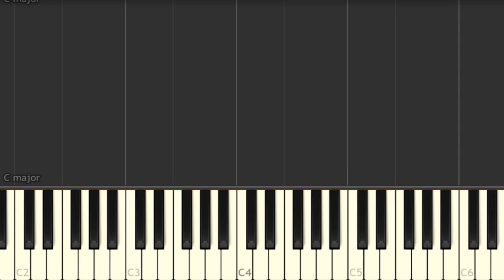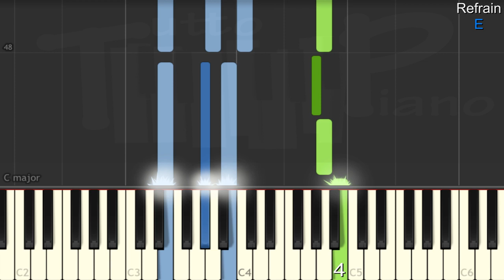Zazie - J'envoie valser (Piano facile)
apprenez cette merveilleuse chanson de Zazie en mode facile avec accords brisés et arpèges à la main gauche (difficulté 3/10)
Le doigté à la main droite est également indiqué
Tempo : 128 bpm
Tonalité : Am
Accords joués : Am, C, Dm, E, F, G, G6

Excellent travail ^^